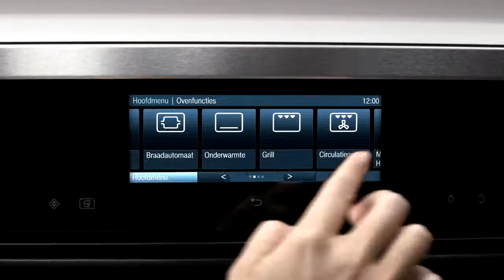Miele inbouw ovens met magnetron | De Schouw Witgoed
Ontdek de voordelen van de Miele inbouw oven met magnetron. Een volwaardige oven voor de bereiding van alle gerechten gecombineerd met een magnetron functie. Daarmee biedt deze combi een breed scala aan mogelijkheden.

Uitgevoerd met inschuifbare bakplaten en roosters in plaats van een draaiplateau.